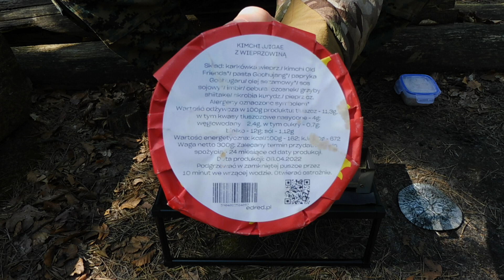EdRed - Kimchi Jjigae z wieprzowiną - konserwa rzemieślnicza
Recenzja kolejnej potencjalnie dobrej konserwy rzemieślniczej bez konserwantów.

Koszt zakupu: 27zł

KIMCHI JJIGAE Z WIEPRZOWINĄ.